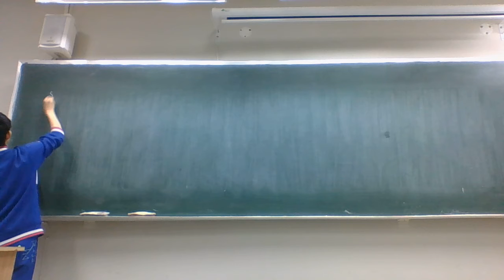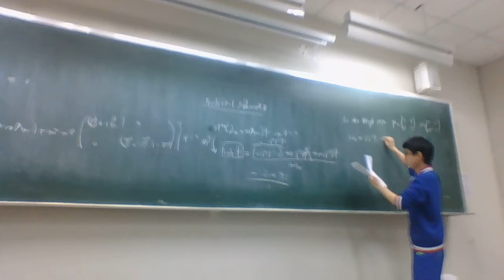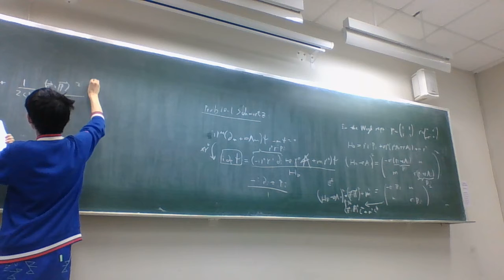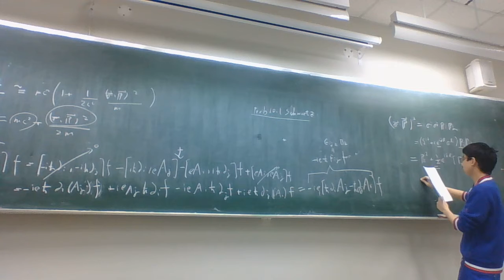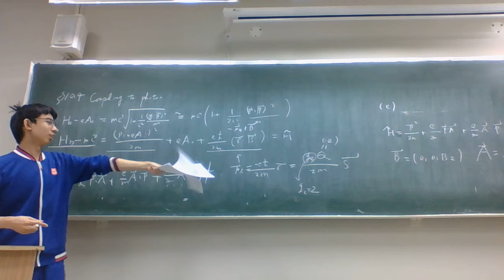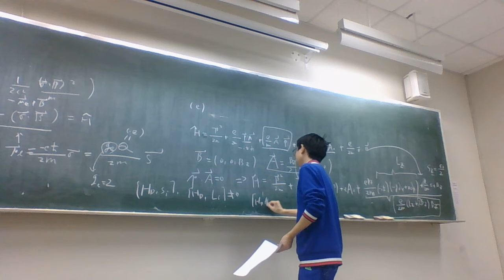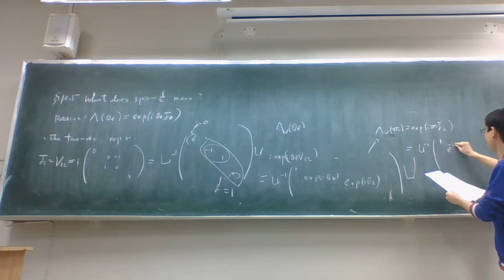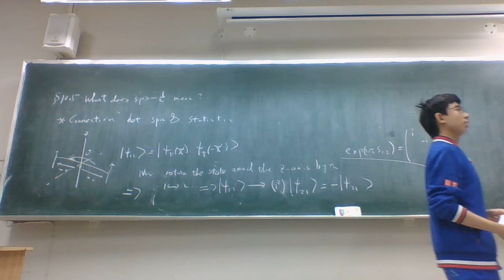Chirality, Helicity and Spin